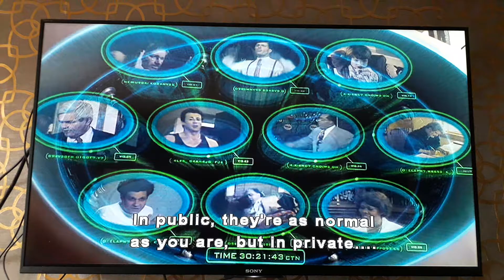Men In Black Into the headquarters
The next day, Edwards returns to MIB headquarters after deciding to join the MIB.